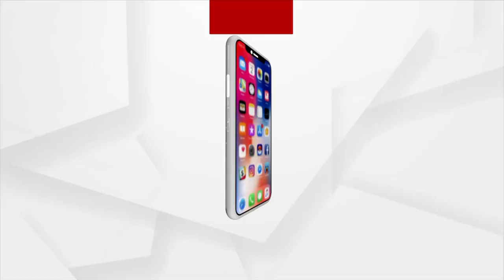ଆସ୍ଥା ଫାଉଣ୍ଡେସନ ଟ୍ରଷ୍ଟ ତରଫରୁ ଆର୍ଥିକ ସହାୟତା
ଆସ୍ଥା ଫାଉଣ୍ଡେସନ ଟ୍ରଷ୍ଟ ତରଫରୁ ଭୁବନେଶ୍ୱରର ଏମ୍ସ ହସ୍ପିଟାଲରେ ଚିକିତ୍ସାଧୀନ ଥିବା ମାହାଙ୍ଗା ଅଂଚଳର 9 ମାସର ଶିଶୁପୁତ୍ର କୁ ଆମ୍ବୁଲାନ୍ସ ରେ ବାଙ୍ଗାଲୋରର ସତ୍ୟ ସାଇ ହସ୍ପିଟାଲ ଯିବାପାଇଁ ଆର୍ଥିକ ସହାୟତା ପ୍ରଦାନ କରାଯାଇଛି।